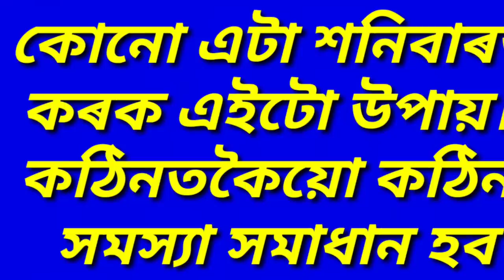কোনো এটা শনিবাৰত কৰক এইটো উপায়। কঠিনতকৈয়ো কঠিন সমস্যা সমাধান হব।